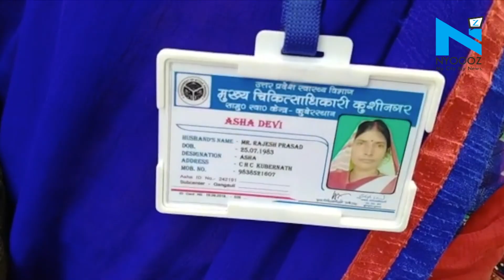Asha worker assaulted in UP, receives no help from police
After police and health workers, Asha workers are becoming the target of the errant crowd. News of Asha worker’s assault is coming up from almost every part of the nation and the latest is from UP’s Kushinagar where an unruly crowd beat up a corona warrior.